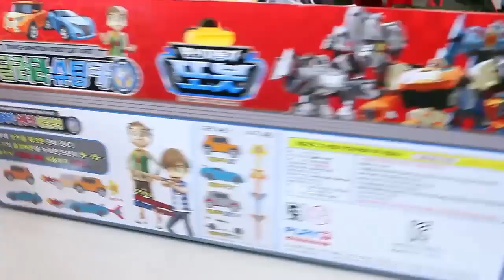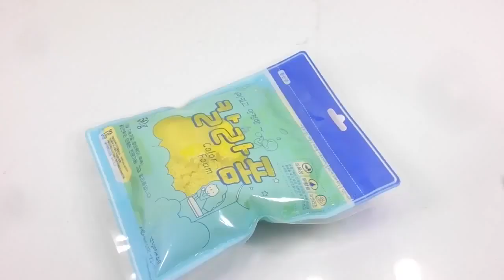Eggs Surprise & Play Doh Surprise Eggs ❤︎ HavyToys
♜ BEST SONGS OF THE WEEK
Billboard top 50 songs of the week August 19
Top 50 songs of the week July 29
Top 50 songs of the week September 23

♜ BABY SONGS
101 Xe Ô tô Buýt Sài Gòn �� Wheels On The Bus ❤ Nursery Rhymes Super Simple Song ❤ Video For Kids ✔
성남에서도 타요버스 다녀요! TAYO the Little Bus❤ Wheels On the Bus Song Nursery Rhymes Toddlers Preschool Zone✔
09 HOURS Wheels On The Bus and More ❤ Nursery Rhymes Collection for Children ❤ Rhymes Toddlers Zone✔

eggs surprise, 卵驚き, 계란 서프라이즈, oeufs surprise,, uova sorpresa, telur kejutan, ova mirum, surpresa ovos, яйца сюрприз, huevos sorpresa, முட்டைகள் ஆச்சரியம், గుడ్లు ఆశ్చర్యం, ไข่ประหลาดใจ, trứng ngạc nhiên, अंडे आश्चर्य, Eier Überraschung

DOH驚きの卵を再生
DOH 깜짝 계란을 재생
jouer des œufs surprise doh
giocare uova sorpresa DOH
bermain telur kejutan doh
Ova mirum ludere doh
jogar ovos surpresa doh
играть DOH сюрприз яйца
reproducir los huevos sorpresa DOH
DOH ஆச்சரியம் முட்டைகள் விளையாட
DOH ఆశ్చర్యం గుడ్లు ప్లే
เล่นไข่ประหลาดใจ DOH
chơi trứng ngạc nhiên doh
DOH आश्चर्य अंडे खेलने
spielen doh Überraschungseier